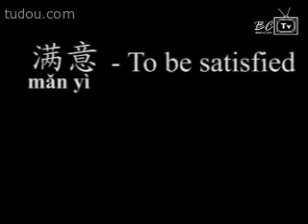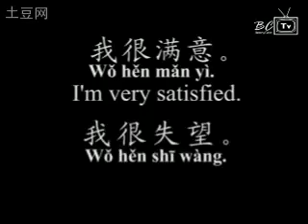Im not in a good mood